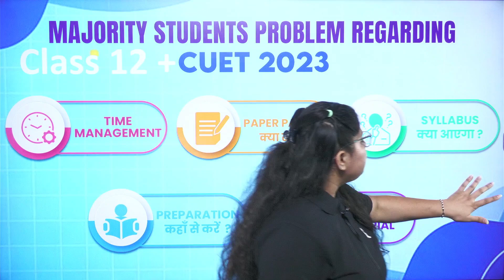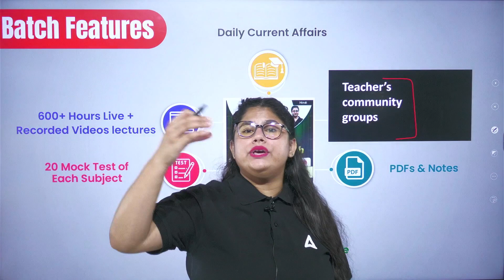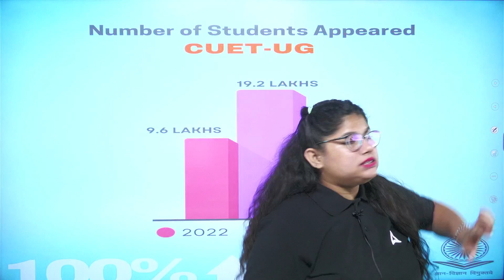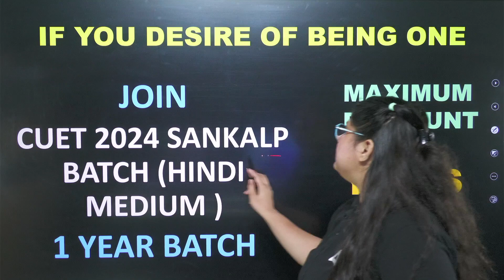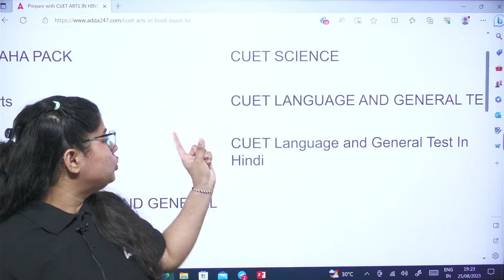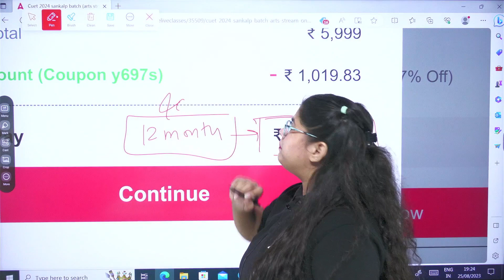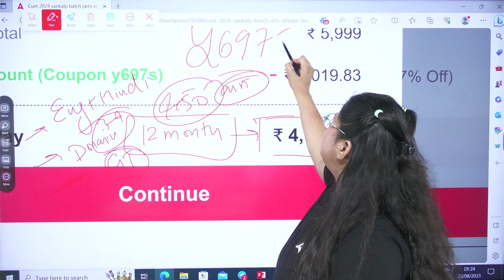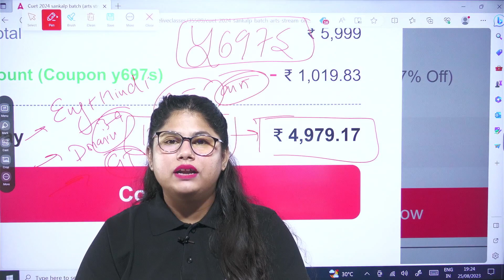कैसे करें CUET 2024 की तैयारी हिंदी माध्यम में | CUET Preparation in Hindi Medium🔥🎯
👉𝐅𝐨𝐫 𝐁𝐚𝐭𝐜𝐡 𝐀𝐝𝐦𝐢𝐬𝐬𝐢𝐨𝐧 𝐫𝐞𝐥𝐚𝐭𝐞𝐝 𝐪𝐮𝐞𝐫𝐢𝐞𝐬, 𝐂𝐚𝐥𝐥 𝐮𝐬 👉 𝟬𝟵𝟲𝟱𝟬𝟬𝟳𝟲𝟮𝟰𝟳 अब हिंदी माध्यम में CUET 2024 की तैयारी कैसे करें, जानें इस उत्कृष्ट वीडियो में! हम आपके साथ साझा करेंगे प्रमुख तैयारी के तरीके, महत्वपूर्ण टिप्स और बेहतर स्टडी स्ट्रेटेजी की जानकारी। हिंदी माध्यम में CUET 2024 की तैयारी में आपके प्रगति को बढ़ावा देने के लिए यह स्कॉर्चिंग मौका नहीं छोड़ना। जागरूक होकर CUET 2024 में उत्कृष्टता प्राप्त करने के लिए तैयार हो जाइए! 🔥🎯

Start Your CUET Preparation With CUET 2024 Arjun Batch.